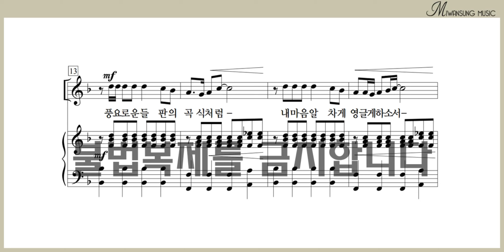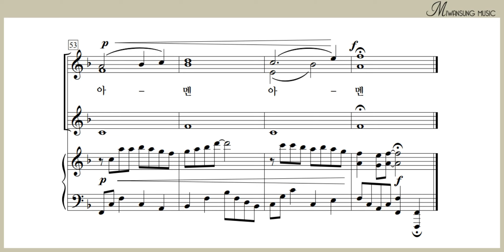열매 맺게 하소서 / 소프라노 1